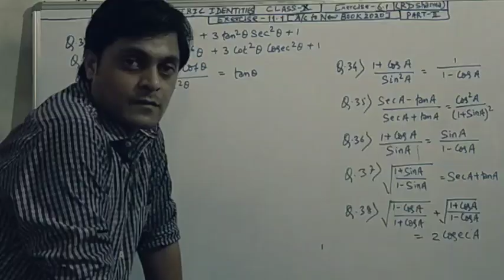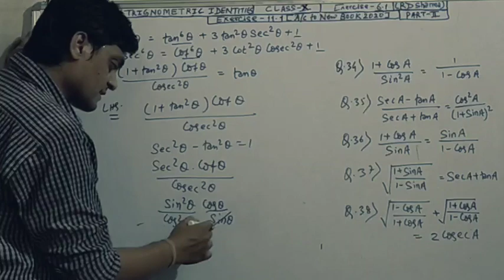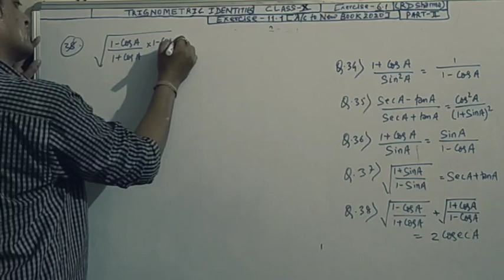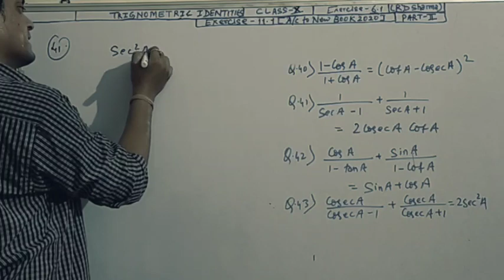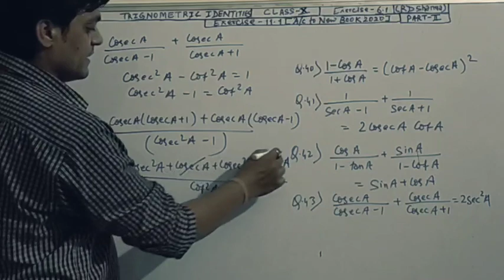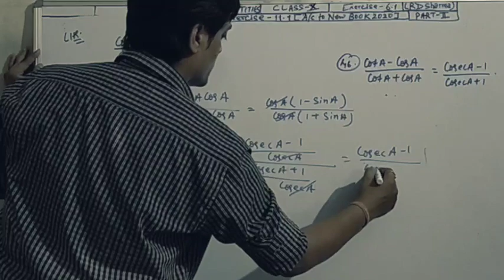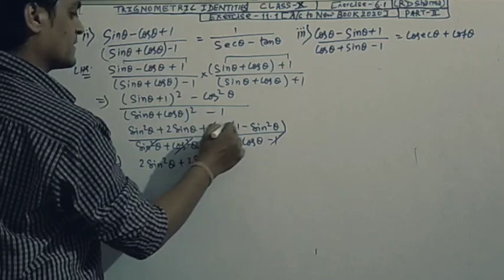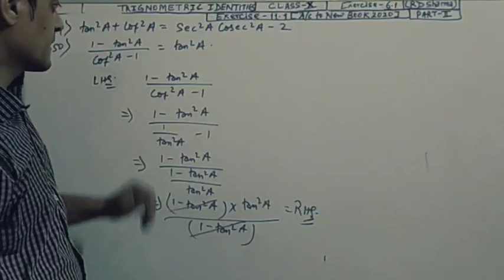trigonometry class 10 (त्रिकोणमिति) - formulas - tricks | trigonometric identities - in hindi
Trignometric Identities Class10 Rd Sharma Exercise 6.1 Part2(Exercise 11.1 New Book) By Amit Ranjan
Simple And Easy Explanation Used For Better Understanding
Committed To Provide Complete Course And For Your Better Grades
Best Wishes For Your Board Exams